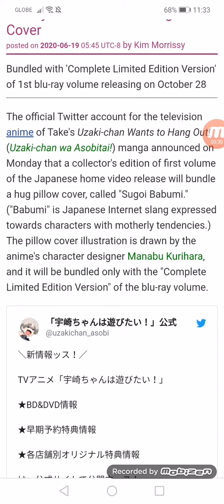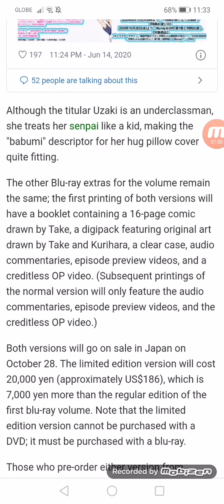Uzaki-chan Wants to Hang Out! Blu-ray Bonus Includes Hug Pillow Cover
Bundled with 'Complete Limited Edition Version' of 1st blu-ray volume releasing on 10/28